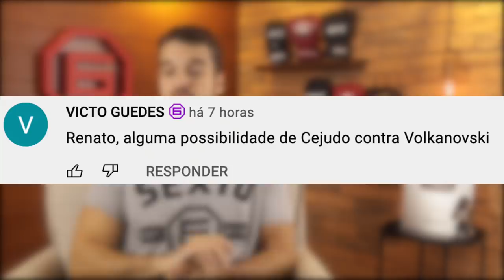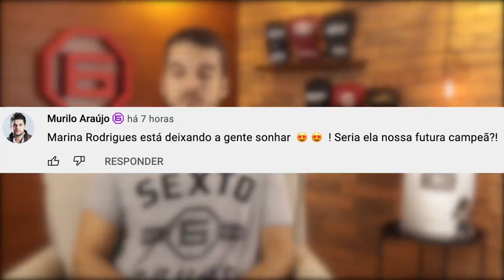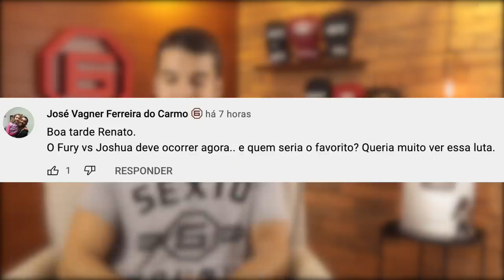TYSON FURY MASSACRA WILDER | CEJUDO X VOLKANOVSKI | MARINA CAMPEÃ? (Fala, Membro #25)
00:00 Abertura
00:34 Khamzat x Hermansson
02:17 Cejudo x Volkanovski
04:31 Marina campeã?
06:08 Sobre Fury x Wilder 3
11:43 Encerramento